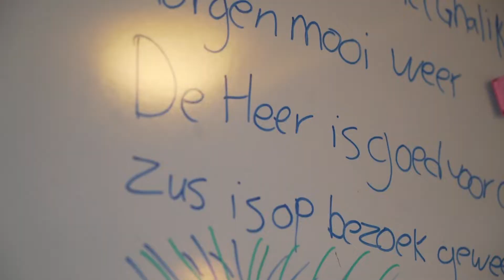Dagjournaal zaterdag Bijzondere Mensen Tent